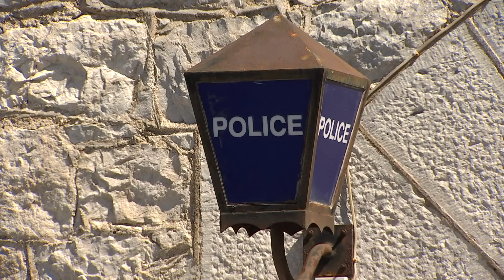Local man charged following incident in South District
A local man has been charged with Attempted Murder and Aggravated Burglary following an incident in the South District on Saturday night.

Karl Danino appeared at the Magistrates' Court this afternoon.